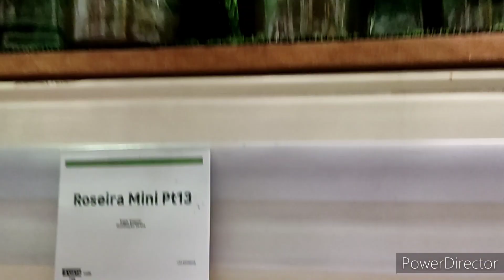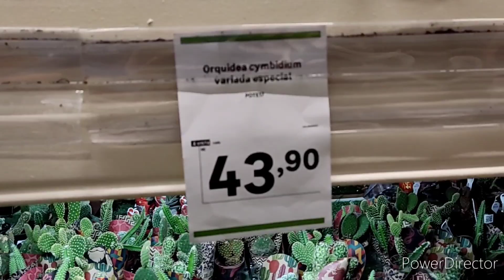ORQUÍDEAS na Leroy Merlin - Vamos as compras?!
A Leroy Merlin já vendia denphals, phalaenopsis e vandas, mas agora foi uma grata surpresa encontrar cattleyas e cymbidium, adorei e tive que comprar.